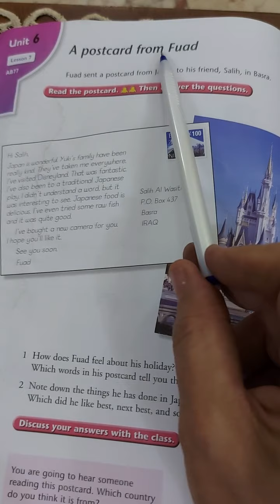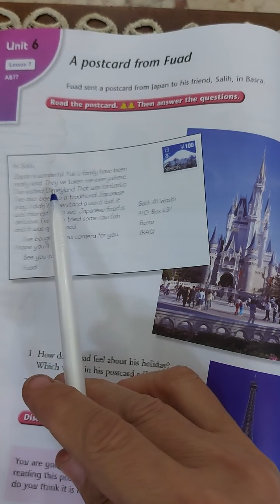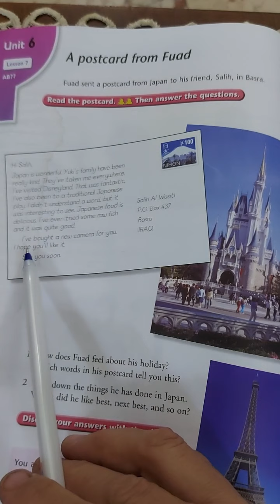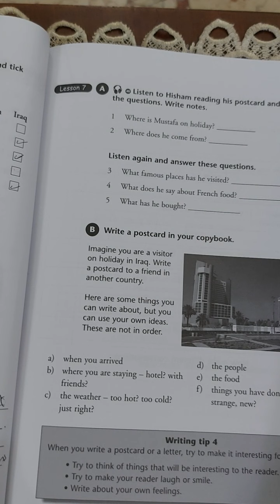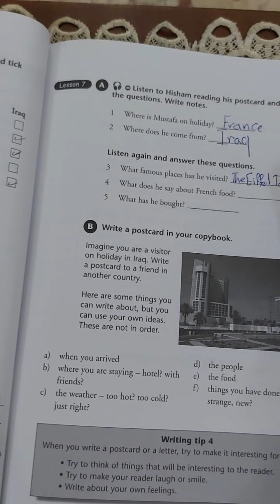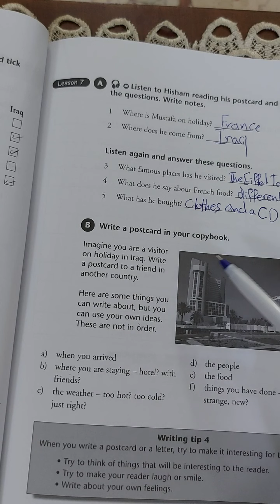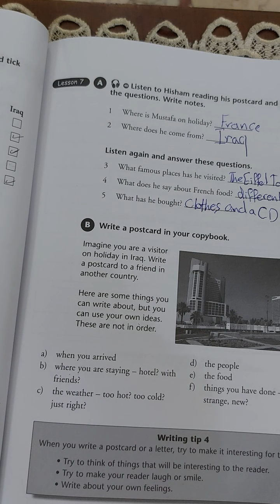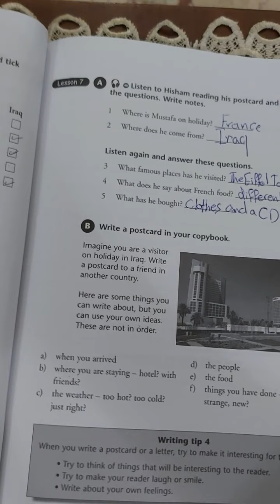الدرس السابع من الفصل السادس للصف الاول متوسط من عاصمه النعيمي